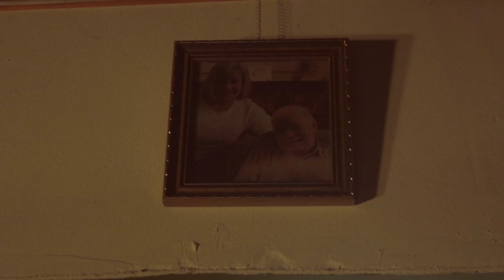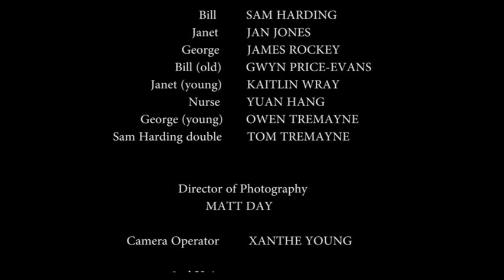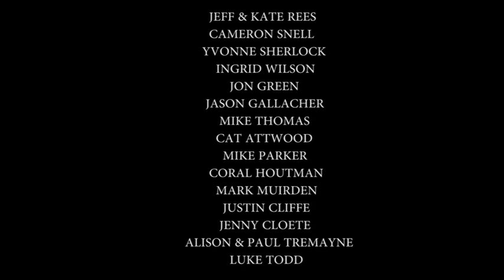When I Fall in Love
Newport Film School. High standard of cinematography with excellent editing. The pace is maintained throughout. There is a unity to this story with a plausible ending.